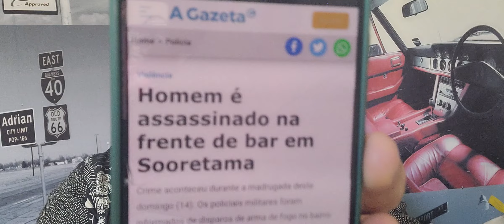Sooretama.Homem é assassinado na frente de bar em Sooretama